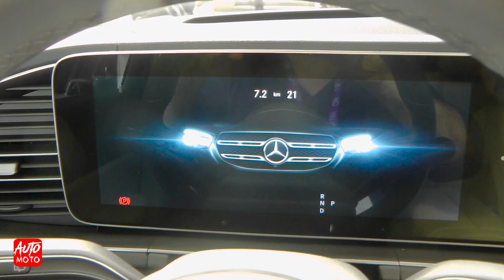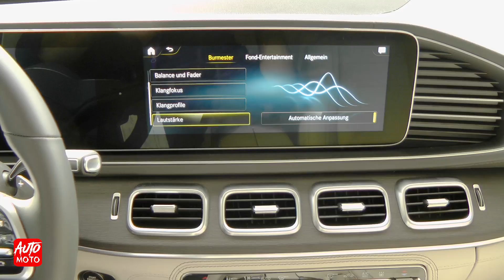2020 Mercedes GLS 580 4Matic - Exterior And Interior - IAA Frankfurt Motor Show 2019